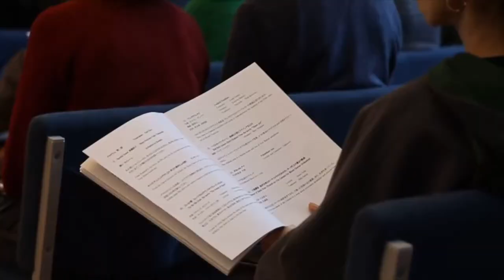30th Anniversary Concert by the Sakura No Kai Japanese Choir オークランドサクラの会コンサート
Sakura no kai cerebrated their 30th Anniversary Concert on Saturday 26th May 2018 with full house. The Concert went so well with standing ovation at the end.

Sakura TV helps the Australia and New Zealand public
understand Japanese culture, food, history, nature, arts,
tourism, language, Anime, Cosplay, J-Pops and current
news by showing only Japan-related media contents via
broadcast by advanced Internet streaming TV system,
creating more inbound tourists to Japan and helping mutual
understanding between both countries.

サクラテレビとは、豪州＋ニュージーランド両国を完全に
カバーする日本のコンテンツだけを英語言語または
英語字幕にて放送する世界唯一のクールジャパン
放送サービスです。
東京からのライブニュース、娯楽番組、ドキュメンタリー、
都道府県市町村観光PR映像、訪日観光関連企業PR映像、
英語化された 旅番組等(テレビ朝日提供、旅サラダ国内版、
BS Fuji提供Esprit Japon)　などを利用し、24時間の
無料放送サービスを行っています。
訪日外国人誘致目的のPR映像を豪州、ニュージーランド
両国にて放送することにより両国から日本を訪れる
観光客増加を目指し、過疎化が進む日本各地の地域創成、
経済活性化への手助けを行います。 両国民視聴者は
何時でも、何処でも、無料でSakura TVを観る事が出来ます。

Sakura TV believes that it has the best possible opportunity to put Japan on the world map for tourists and create understanding of Japan, aided by the 2019 Rugby World Cup (finished in November 2019), 2020 Tokyo Olympic and Paralympics Games, 2021 The World Masters Games KANSAI and 2025 Osaka EXPO.

2019年ラグビーワールドカップ（終了済み）、
2020年東京オリンピック・パラリンピック、
2021年ワールドマスターズゲームKANSAI、
2025年大阪万博までに世界の観光地マップのトップにJAPAN
を載せる最高の機会と理解しています。

Sakura TV’s free to watch 24/7 service are;
CH1 = NHK World showing 24 hours of Japan by live feed from
         Tokyo. The most reliable current news on every hour.
CH2 = Sakura TV showing 24 hours of tourism about Japan,
          Watched by people who are thinking to visit Japan.
CH3 = JapaNews24 showing Japanese current news in
　　　　　Japanese language presented by TV Asahi.
CH4 = LearnJapanese POD101 showing English teacher
　　　　　teaching basic Japanese language.

CH1＝NHK　World　英語放送、NHKから世界に向けて発信 して
　　　　いる24時間放送、毎時のニュース等日本を知る情報満載
CH2＝Sakura TV　日本各地の観光、和食、文化、歴史、祭り、
　　　　自然、旅番組、スキー、県市町村観光PR映像等
CH3＝JapaNews24　テレ朝が提供している世界向け日本語に
　　　　よるニュース24時間チャンネル
CH4＝LearnJapanesePOD101英語教師による日本語基礎講座
　　　　24時間放送、両国1000万人以上の学生を対象。
　　　　英語を勉強中の日本人留学生も対象

Viewers are not required to register or make ID and login,
and click
ログインやパスワード等が一切なく、ホームページ を訪れるだけで即視聴可能です。
＝豪州ならびにニュージーランド両国のみ視聴可能＝

Sakura TV viewers are who；like Japan, planning to visit Japan,
like Japanese food, been to Japan, studying Japanese,
like travel, like Asia, like Anime, like Cosplay, like Manga,
works for travel agency, works for Japanese company,
eat at Japanese restaurant, so so many Japan fans watch us.

サクラテレビの視聴者は、日本が好き、日本に行く、
日本食がすき、日本に行った、日本語勉強中、旅行が好き、
アジア圏に興味ある、アニメファン、漫画ファン、コスプレ、
旅行代理店勤務、日系商社勤務、日本食レストランが好き、
などなど多くの“ジャパンファン”が視聴者です。

Sakura TVチャンネルでの観光映像は多方面から
提供を頂いていますので、万が一に版権問題が生じる
可能性がある場合は即刻にご連絡ください。削除致します。
放送に利用させて頂いております映像には一切の編集、
挿入、転売等はいたしておりません。
Sakura TVは一切の政治的、暴力的、宗教偏見、
人種差別および性的表現の映像は配信致しません。

Learn Japanese on TV How to learn Japanese NZ
where to learn Japanese Australia Free learning Japanese